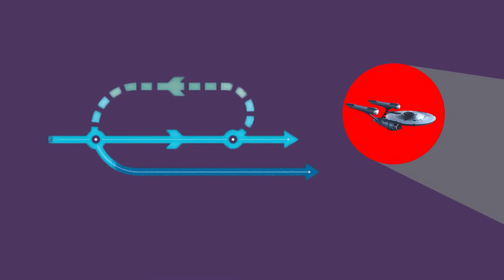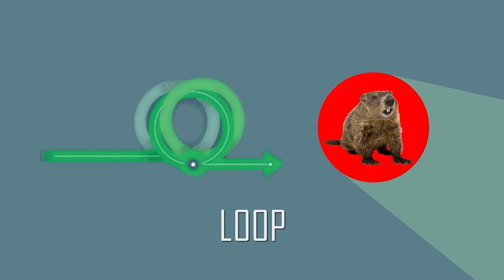Final EDV Carosio Elizonda Araujo